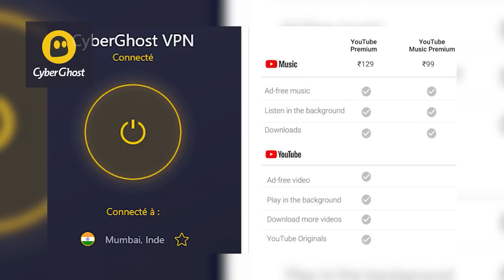Critique SPIDER-MAN ACROSS THE SPIDERVERSE : Tu t'attends à quoi en même temps ? (Spoilers à 13:32)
Si vous êtes intéressés par CyberGhost VPN, bénéficiez d'une réduction de 83% soit un tarif de 2,03€/mois + 4 mois gratuits! RDV ici :

👏Deviens membre REJOINDRE de la chaine !

Merci aux membres "Rejoindre", piliers financiers de la chaîne ! ❤